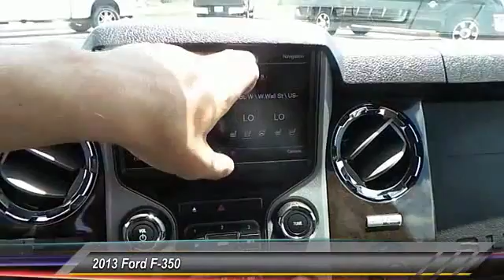2013 Ford F-350 Midland TX 16302091